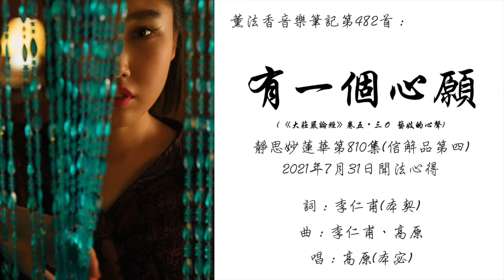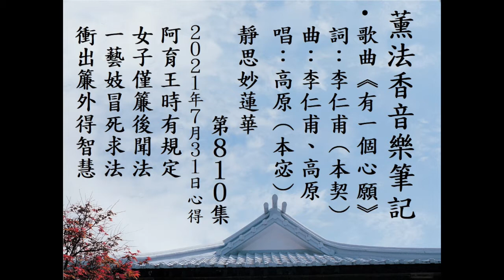【音樂】薰法香音樂筆記-有一個心願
【薰法香的歌】有一個心願 性別平等的心願，孔雀王朝一位藝妓的心聲

20210731 薰法香簡記（靜思妙蓮華第810集）：
佛法好比載運渡河之舟，應把握時日見聞認識，更要使用。菩提心芽要開花結果承擔傳法之任，若聞法樂而不用即焦芽敗種。如明知眾生平等卻無法尊重性別平等的偏見。

20210731
靜思妙蓮華 第810集

唱:高原(本宓)

我有一個心願 希望能實現
I have a wish, hope it will come true
人人得到幸福 無論貧與賤
People who are poor or humble can be happy
像我這樣的女生 也能得大智慧
Girls like me can also get great wisdom
不分種族 更不分性別
Regardless of race or gender

世上有太多苦 來自於分別
Too much suffering in the world comes from separation
從屠場的屠殺 到世界戰爭
Including slaughter in the slaughterhouse and world war
像我這樣的女生 也能發心立願
Girls like me can also make up their minds
為全世界做出貢獻
To contribute to the world

我要掀開那一道珠簾來到真理之前
I want to lift that bead curtain to reach the truth
我要穿越那一條界限向眾人示現
I want to cross that boundary to show everyone
女生不是那一道珠簾後觀賞的峨眉
That girls are not the objects to watch behind that bead curtain
我要超越凡人對性別的偏見
I want to transcend mortal gender prejudice

佛陀說 真理是 渡河之舟
Buddha said that truth is a boat crossing the river
貴在能 運載人 到達彼岸
It’s important to be able to carry people to the other shore
平等觀 又怎能 只流於口舌
How can the view of equality be only verbal